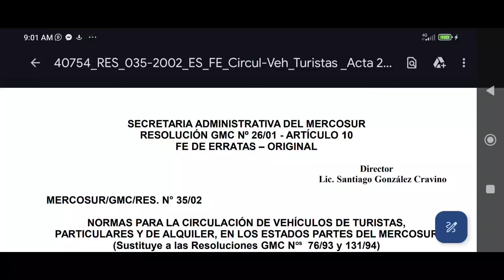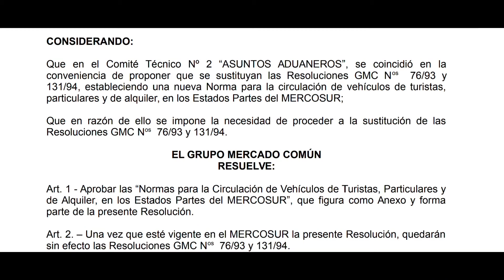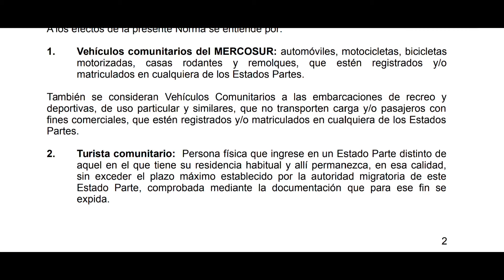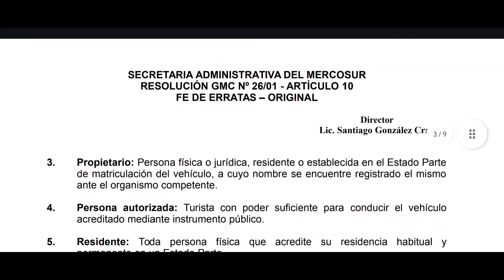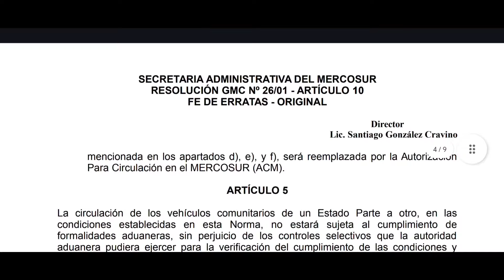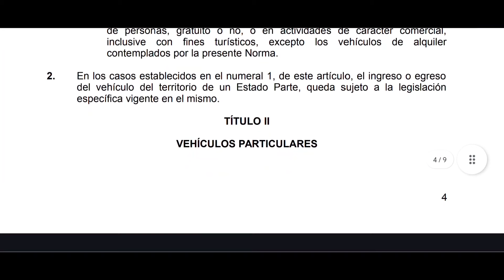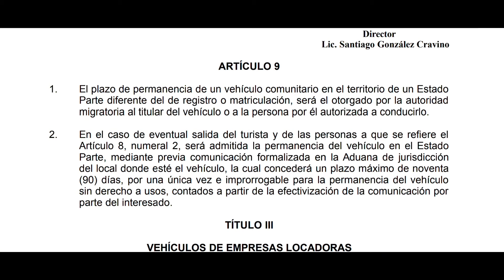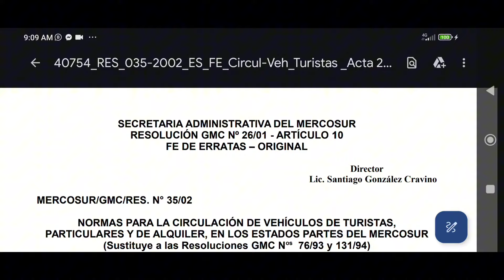🚨sunat PERÚ V1OL4 EL TRATADO INT. mercosur 🚧 ME INCAUTÓ MI VEHÍCULO CASA RODANTE 😢😡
SI QUIERES APOYARME Y APORTAR💲Para afrontar está devastadora situación y quizá seguir Cumpliendo mi sueño de DARLE LA VUELTA AL 🌎 y seguir Compartiendo mi REALiTRiP en vídeos, PUEDES HACERLO ACÁ 👇🏼
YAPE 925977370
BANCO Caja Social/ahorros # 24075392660